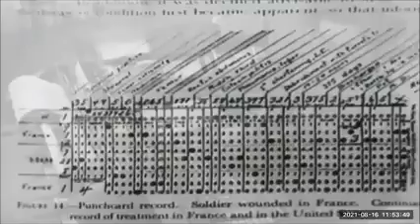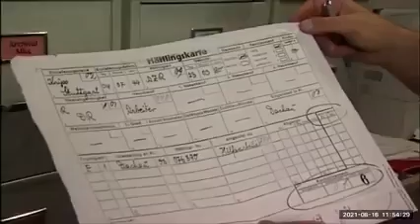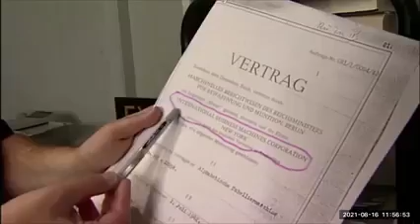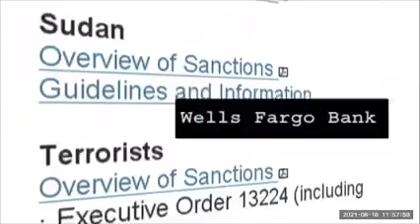Economic Rationalism * IBM NAZI Germany * Technocracy. Health. Science.